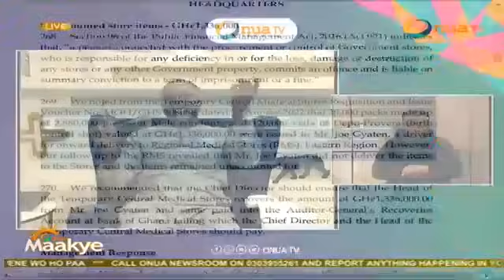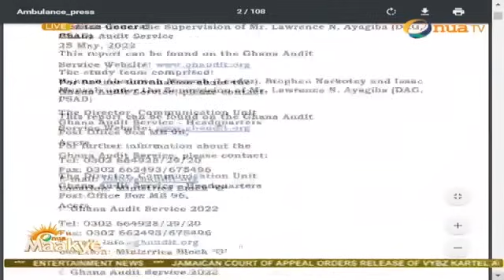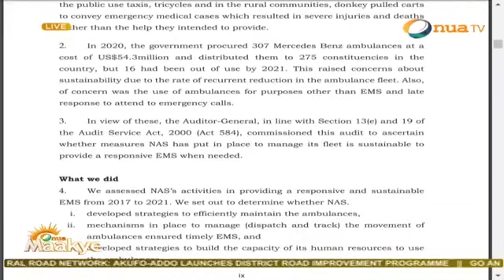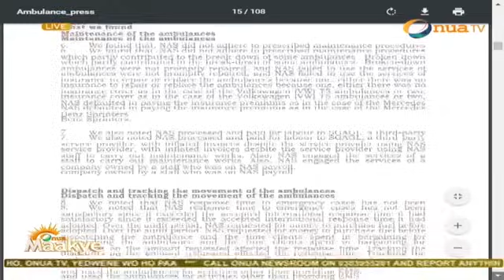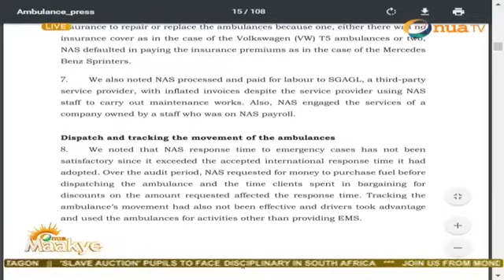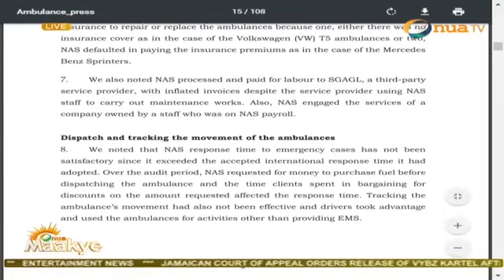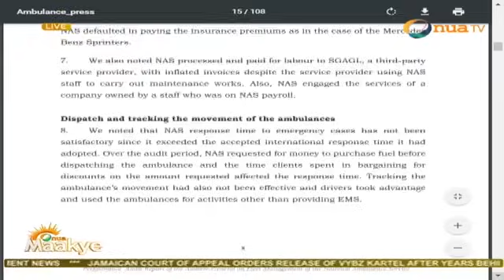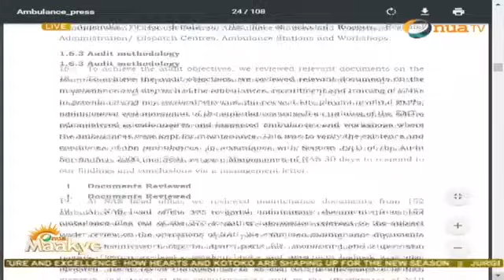Captain Smart talks about the corruption surrounding Ato Forson's ambulance case.